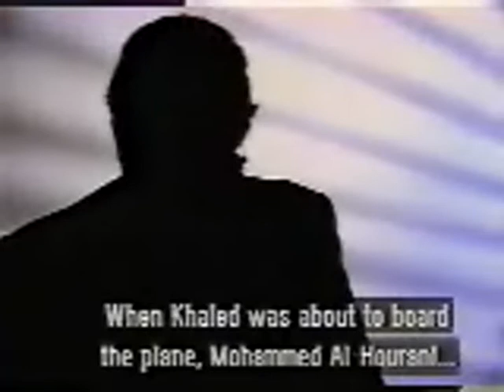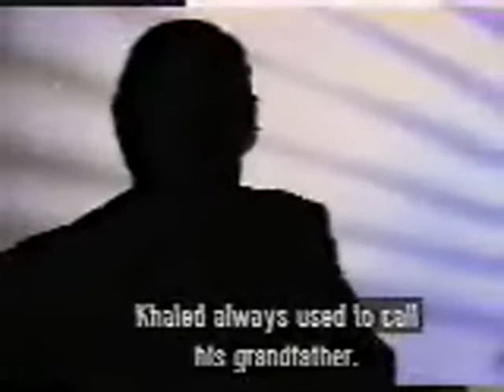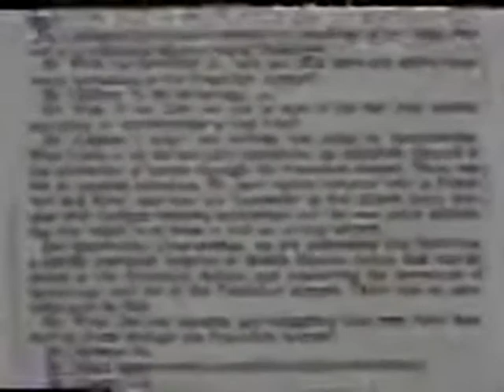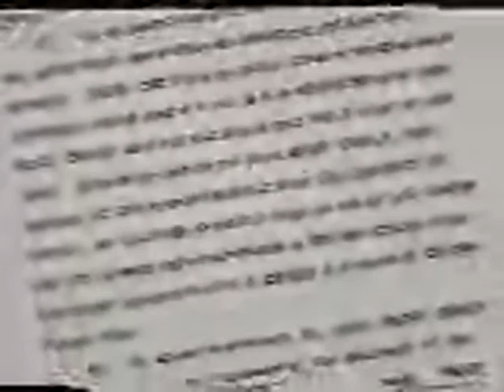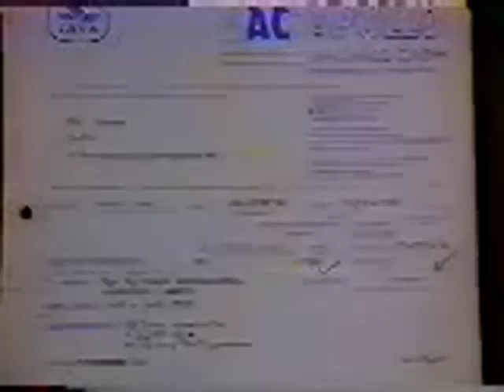The Maltese Double Cross by Alan Franovich Part 14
This video is about the investigation into the downing of Pan Am Flight 103 over Lockerbie, Scotland.